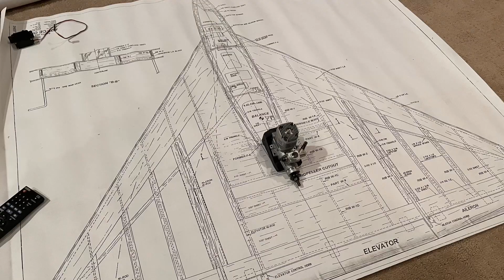Balsa USA Force One - Sticking The Wood Together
Construction of a fun delta wing, the BUSA Force One, this kit has been around for 30+ years!

Powered this one by an O.S .35Ax engine and a 10x6 prop